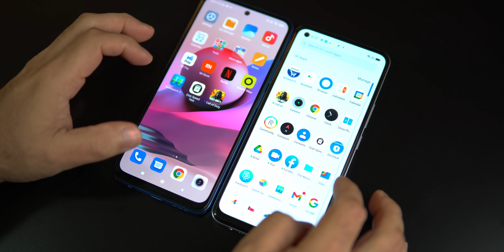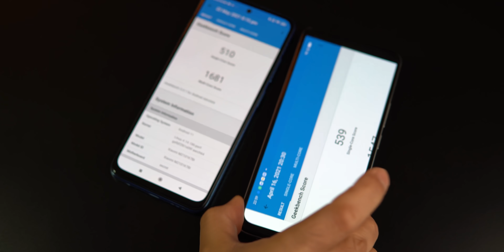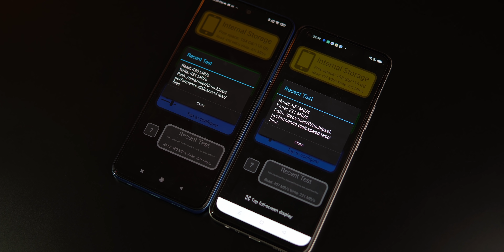Realme 8 vs Redmi Note 10s - with almost same specs, but which one to buy?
Here is the Realme 8 Vs Redmi Note 10s comparison, most of the specs are the same, so which one should you go for. Watch the video to know more.